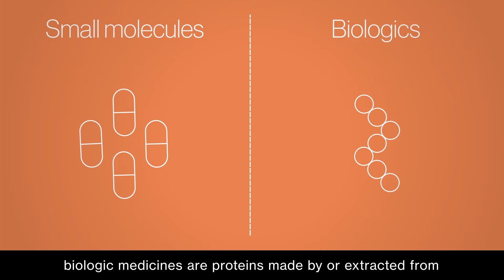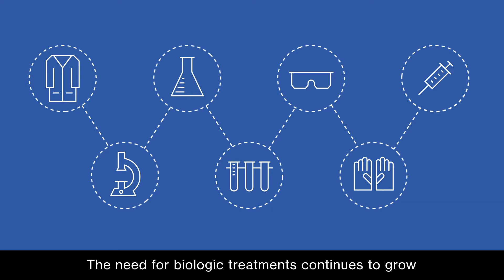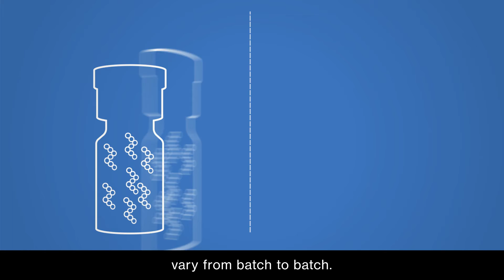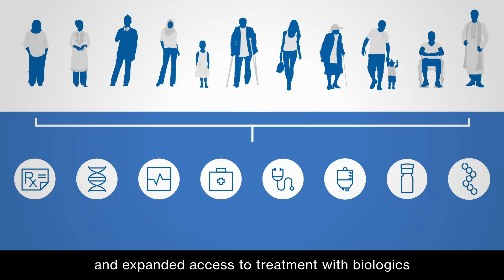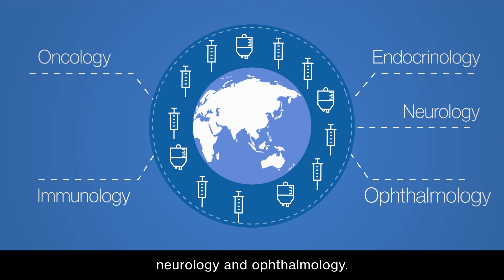Biosimilars and Sandoz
Biosimilars are central to the future of healthcare.

While biologics have revolutionized treatment for chronic diseases, healthcare systems are under pressure as more people are diagnosed.

Biosimilars can help create earlier and expanded patient access, increase healthcare savings and fuel innovation while not compromising on safety, efficacy and quality.

As a global leader in biosimilars, Sandoz is committed to pioneering access for patients by bringing high-quality, more affordable, life-changing biologic treatments to countries worldwide.